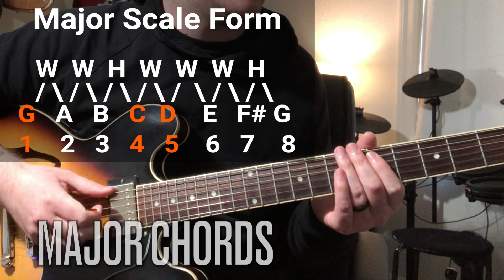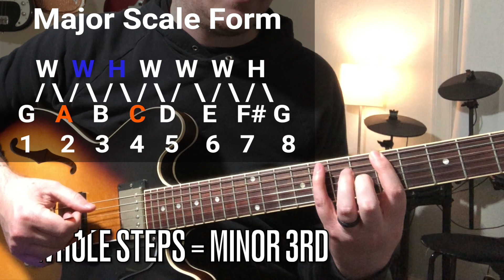Finding The KEY made EASY!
In this video we look at what a key is, how the major scale works to build chords in a key, how and why those chords end up being major, minor, and diminished. We also look at how knowing this information can help you determine what key a song is in.